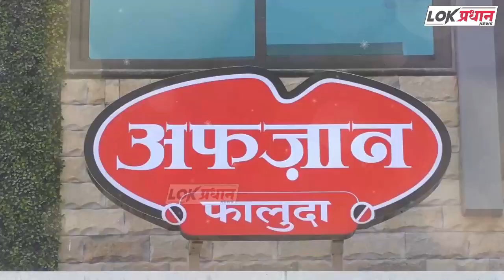जिल्ह्यात बैलगाडी शर्यतींना परवानगी ; नियमांचे पालन न केल्यास कारवाई